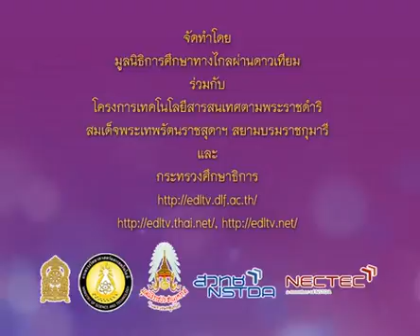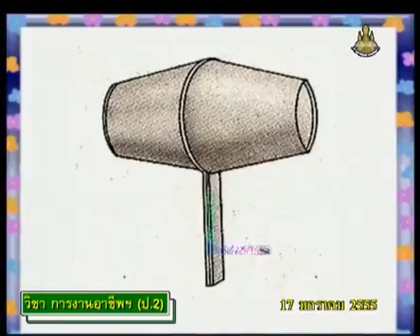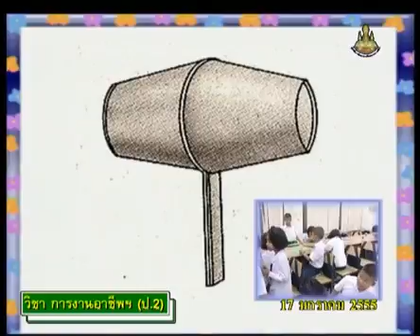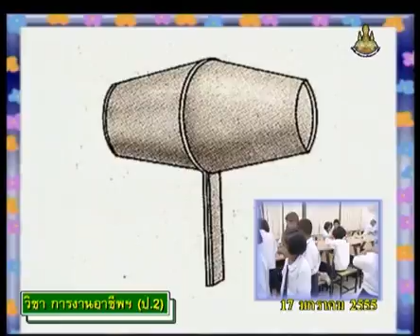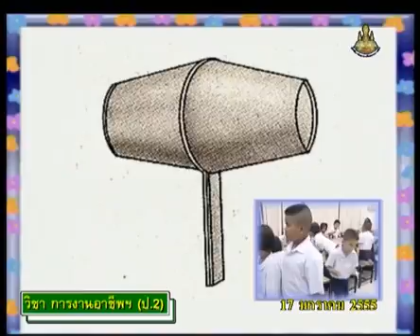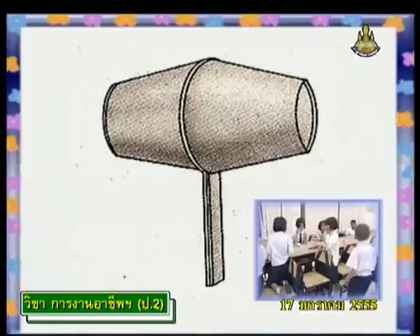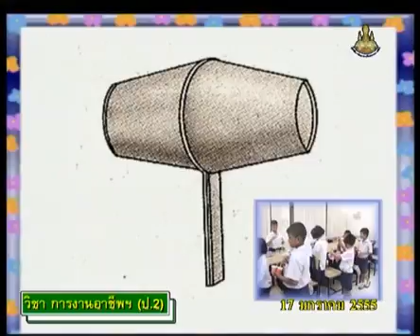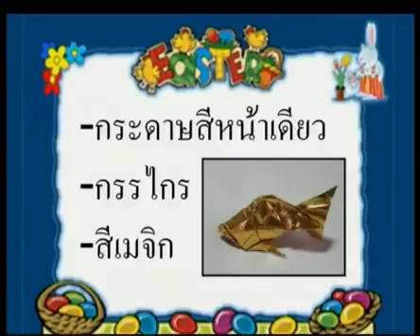110+vocp2+dltv54p+550117+D+ฝึกปฏิบัติ การทำดนตรีหรรษา